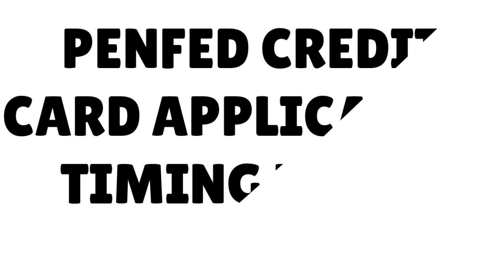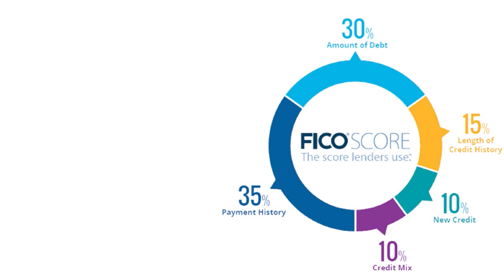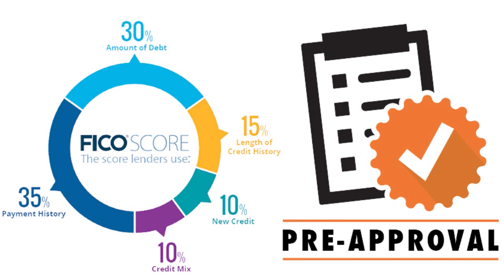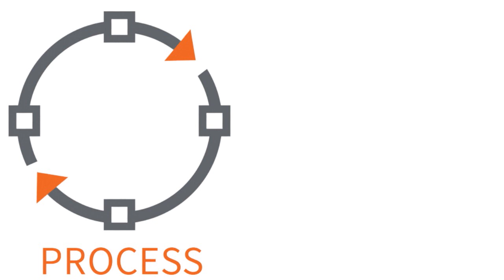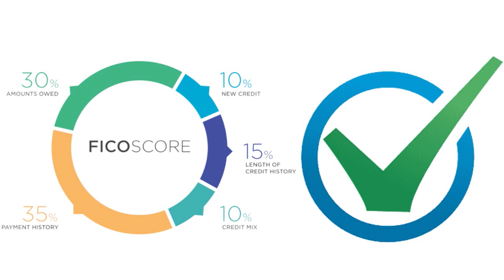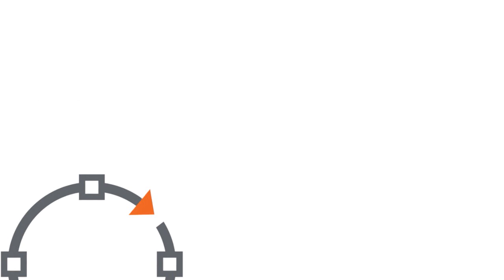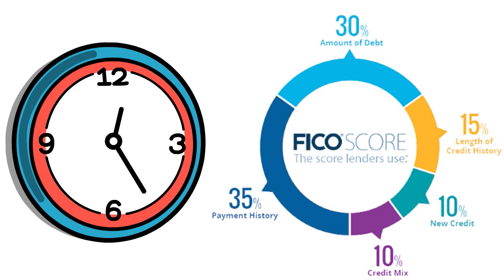PenFed Credit Card Application Timing Hacks: Never Apply During These Periods 🔶 CREDIT S3•E680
PenFed Credit Card Application Timing Hacks: Never Apply During These Periods. Want to apply for a PenFed credit card? Don't do it during the specific times we're mentioning in this video. Never, ever!